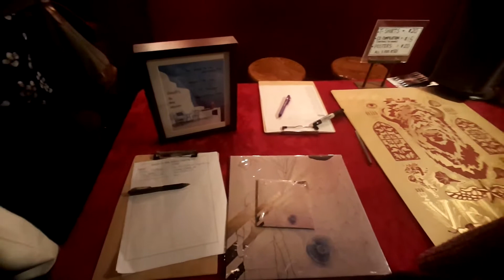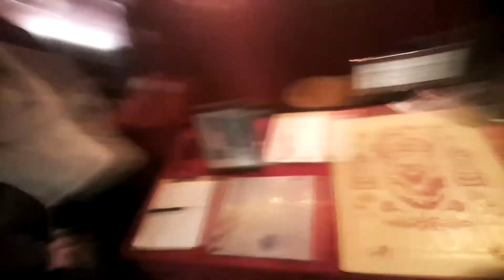The John Whites & Boots to the Moon | The Velour Provo 10 Yr Anniversary Vlog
The Velour Music Gallery in Provo, UT is home of some of the most Iconic bands like The Fictionists, Joshua James, The Devil Whales, Neon Trees and Imagine Dragons. Here are 2 of the first bands who played at The Velour when the opened 10 years ago. Happy 10 anniversary Cory Fox.